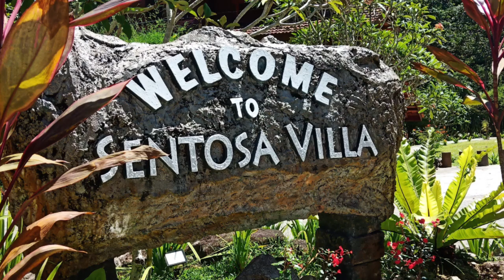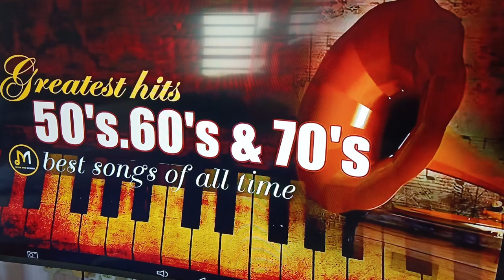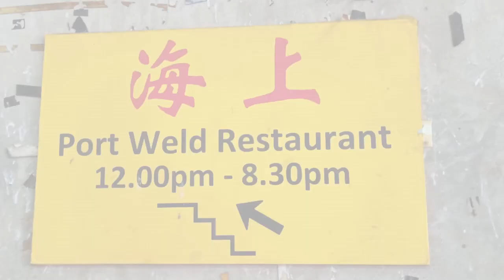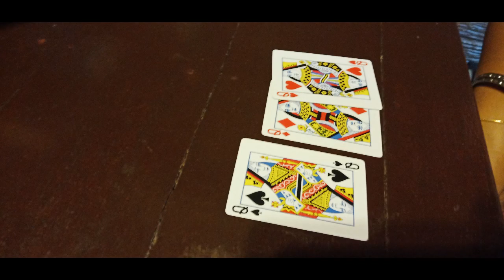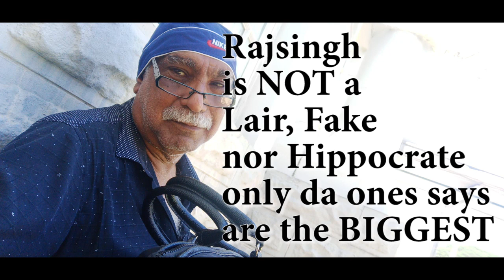OSTR 0604 Interactive Whatsapp Group Chat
reunions continues .. trip to taiping 3 days two  nights holiday and fun
trip. Hosted Taiping Memers at Resort Camp.